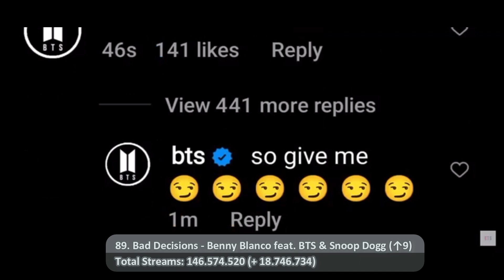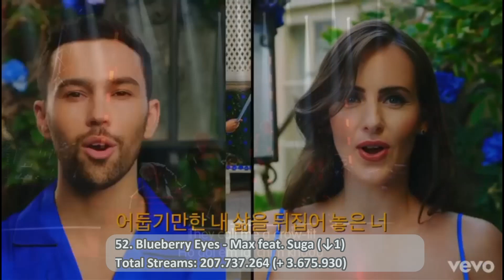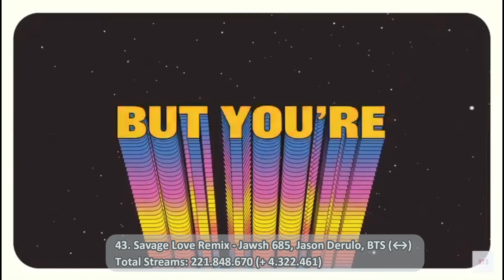TOP 120 MOST STREAMED BTS SONGS ON SPOTIFY OF ALL TIME | DECEMBER 2022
Please copy the link and share! 👀

If you like my project you can become a spontaneous supporter with your donation in any amount. Your help will be greatly appreciated.